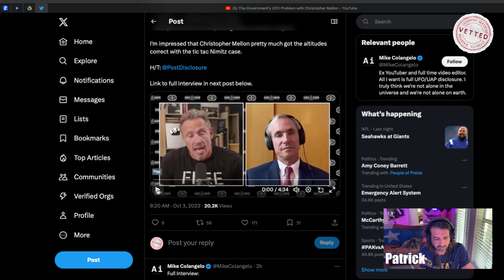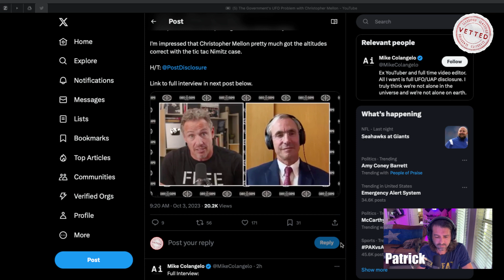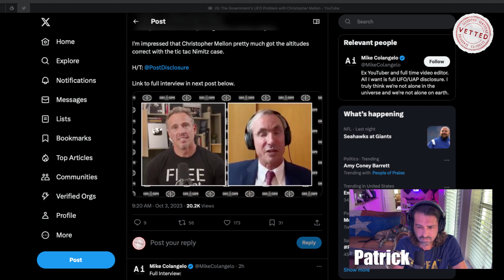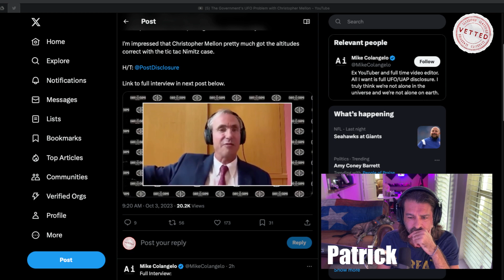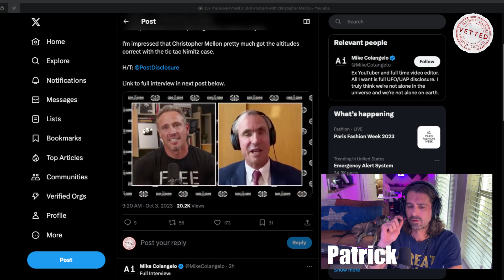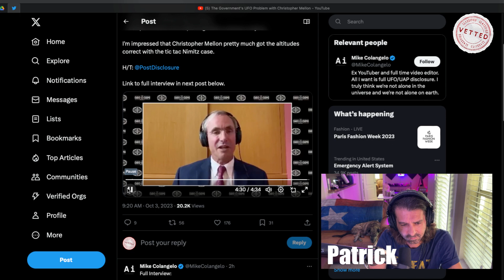This is WHY we need to keep an Open Mind About Extraterrestrials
Patrick discusses a clip from a brand new interview with Christopher Mellon on Chris Cuomo's Podcast in which he mentions why we need to keep an open mind about ET and NHI.

SOURCE: (Mike Colangelo Tweet)
- 2004 Nimitz Case
- Estimate of civilizations in the Milky Way
- Ai and self replicating probes
- Aviators "It could not have been made by man."
- Friends at Lockheed Skunk Works
- Multiple sensors are capturing these unknown objects

+ DAILY VIDEOS
+ "UAP NEWS" PODCAST = NEW EPISODE MONDAYS